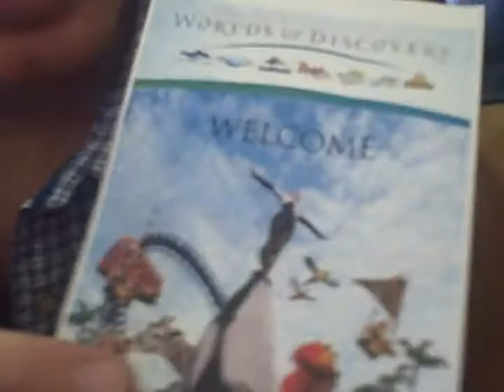Fast Ryde - Ryde-Isode #4.5 "If I Had A Party"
The Ryde-Isode's continue.